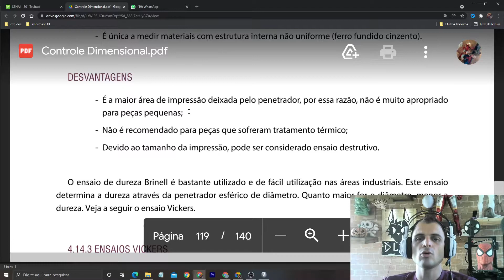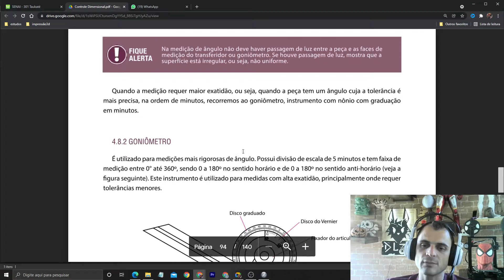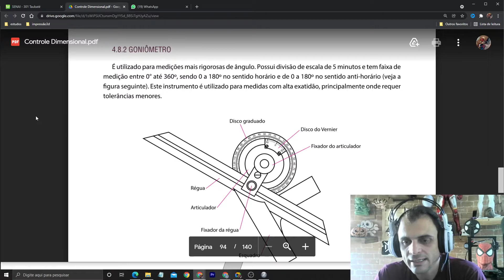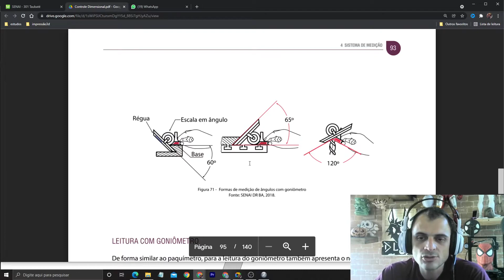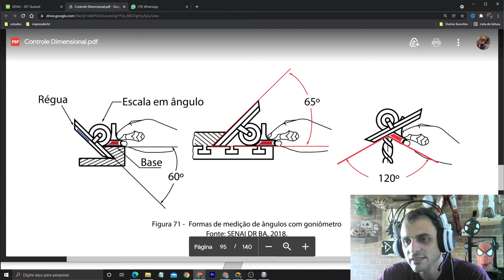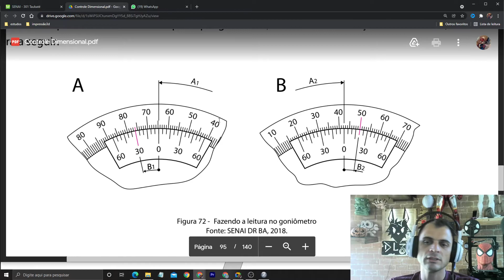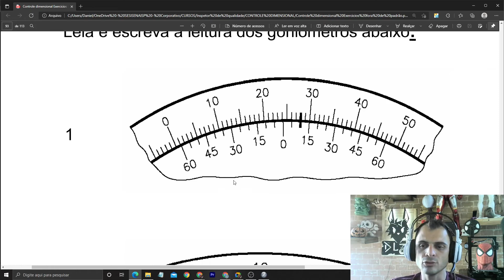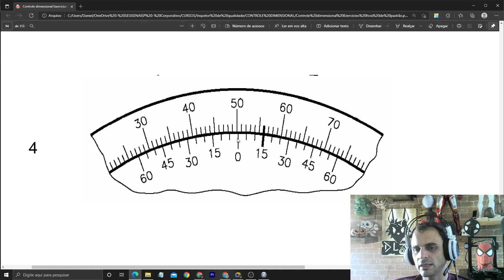Você sabe como fazer a leitura do transferidor de graus e goniômetro?